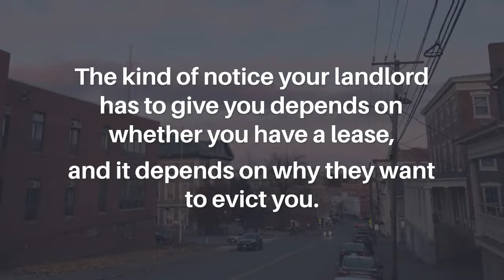Evictions in Maine - You have rights as a tenant!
Are you worried you may be evicted?

Has your landlord told you that you have to move out?

You have the right to fight your eviction in court.

Learn about your rights and responsibilities as a tenant

At weekly information sessions with Pine Tree Legal Assistance